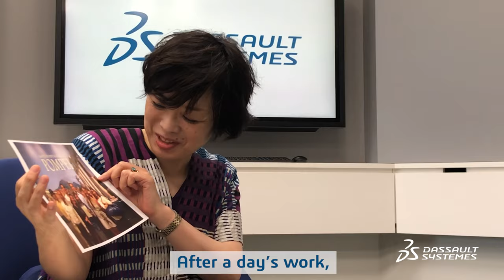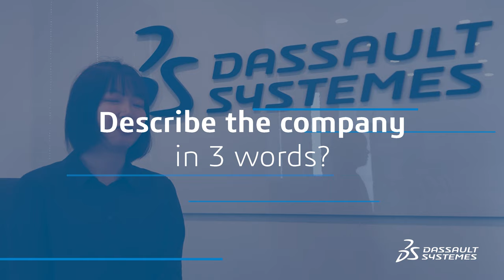People's Memories - Japan - Dassault Systèmes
How would you react to an old work photo? In our People’s Memories video series, today we’re visiting our Japan office. Listen to Xiaohan, Antoine, Yukiko, Keiji and Thomas as they share their best career memories!

Here at Dassault Systèmes we want everyone to have a great time and offer the best conditions to develop their careers.
Do you want to be part of this journey?